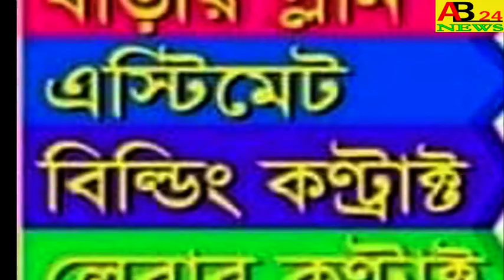মুর্শিদাবাদ জেলা পরিষদ অভিযানে।।বামেদের টোটো মিছিল।।হরিহরপাড়া থেকে।।ab24news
MURSHIDABAD ZILLA PARISHAD ABHIYAN TOTO PROCESSION OF LEFTISTS FROM HARIHARPARA মুর্শিদাবাদ জেলা পরিষদ অভিযানে।।বামেদের টোটো মিছিল।।হরিহরপাড়া থেকে।।